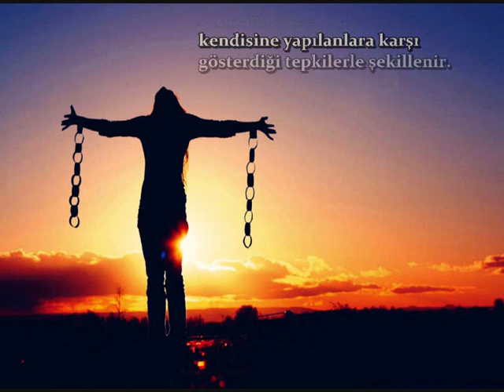Spiritus-Aynur Başkan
Yazar Aynur Başkan'ın Yayımlanan İlk Romanı; Spiritus Ateşten Hançer